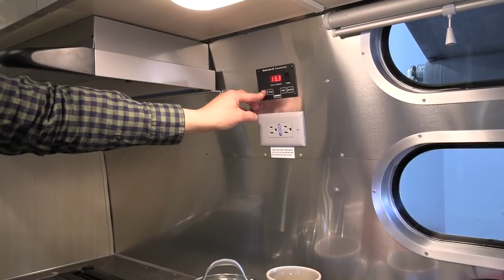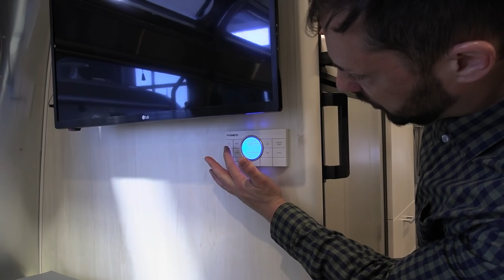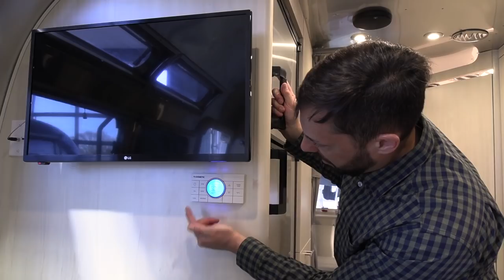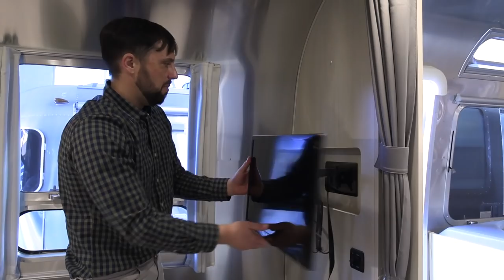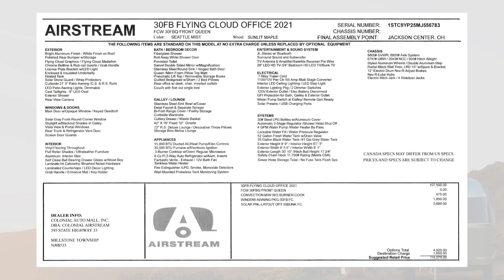Working from the Road Full Time? 2021 Airstream Flying Cloud 30FB Office Travel Trailer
The all-new 2021 Airstream Flying Cloud 30FB Office. Looking to work on the road? This new floor plan is the perfect mobile office. Now available at our dealership Colonial Airstream in Millstone Township.